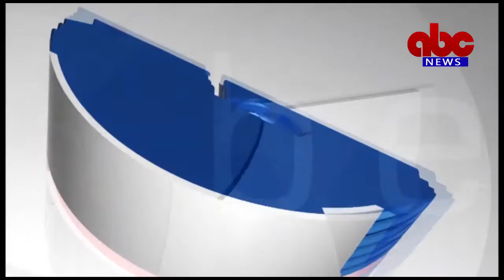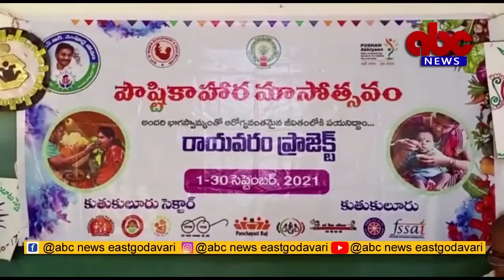18- 09 - 2021 ABC News East Godavari